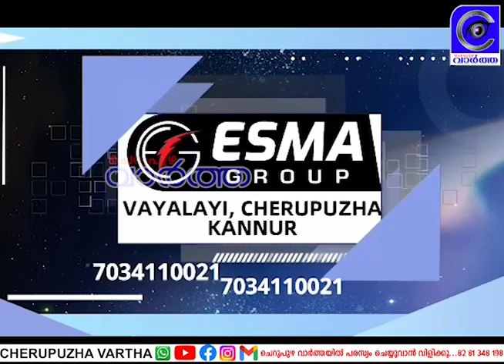മെഗാ ക്വിസ് ഇവൻ്റ് സംഘടിപ്പിച്ചു